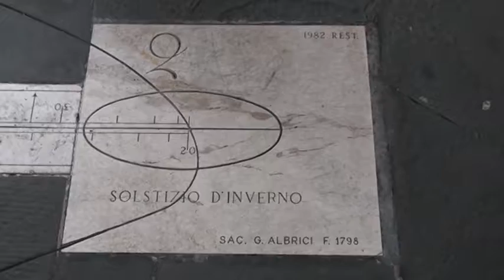Италия. Бергамо. Italy. Bergamo